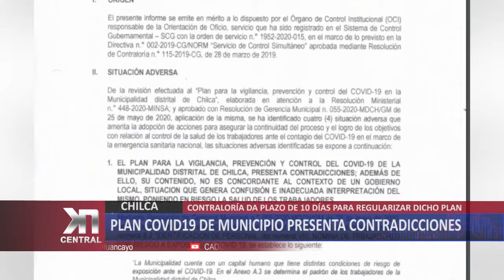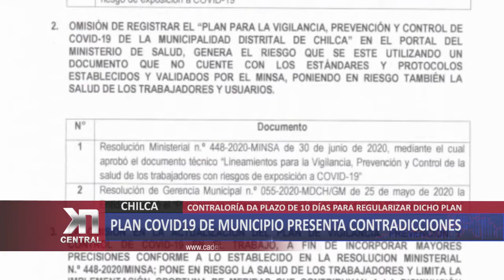CHILCA: Plan COVID-19 de municipio presenta contradicciones | KDNA NOTICIAS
La contraloría de la república a través del Oficina de Control Institucional, presentó el informe donde detalla dos observaciones a la implementación del plan para la vigilancia, control y prevención del covid 19 en la Municipalidad Distrital de Chilca.